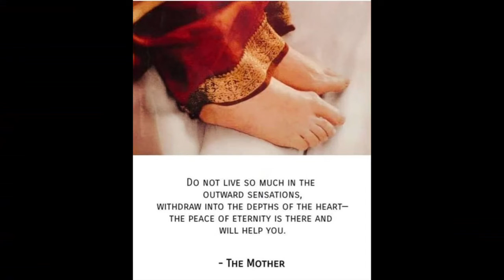"Savitri"-The Soul's Choice and the Supreme Consummation"- Page 681, 682